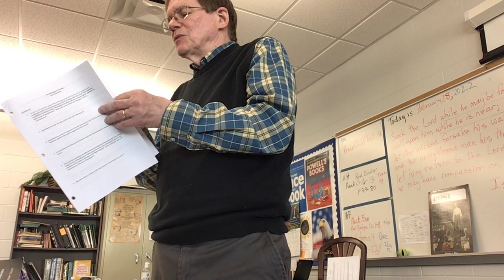2/28/2022 Red Badge Ch 1-11 Discussion